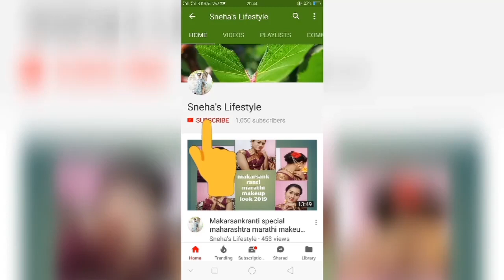Flipkart beautiful 💕 banarasi kanjiwaram silk saree review 2019//TRY ON//online shopping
Hello friends 🤚
Today I am going to share with u beautiful banarasi saree under 1000 ₹

Purple gold kanjiwaram silk saree

Flipkart kurti  haul under 300₹